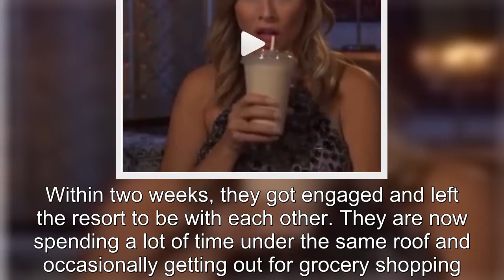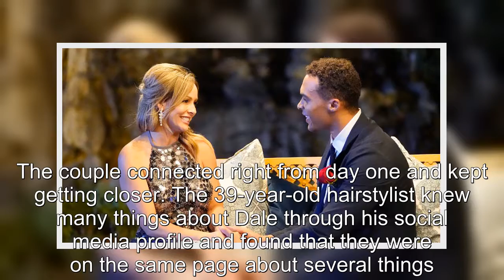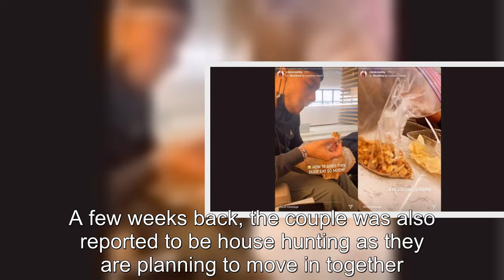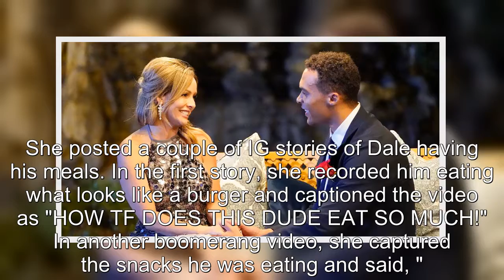Bachelorette Is Clare Crawley Already Tired Of Her Fiance, Dale Moss